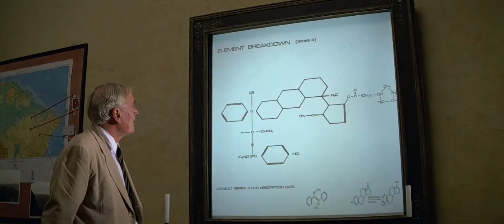Cinema For Idiots present: Why Moonraker (1979) is the Greatest Movie of All Time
Cinema for Idiots is a new series on the Banned For Life Vimeo channel that reviews and critiques feature films. It does not aim to be taken seriously and seeks to examine films that have been overlooked or misunderstood (in Gladwell We Trust).

We declare that Moonraker (1979) is the greatest James Bond of all time as it represents the peak of silliness that is the James Bond franchise.